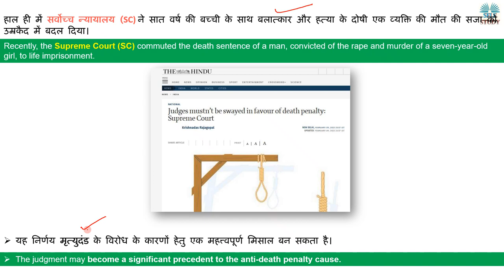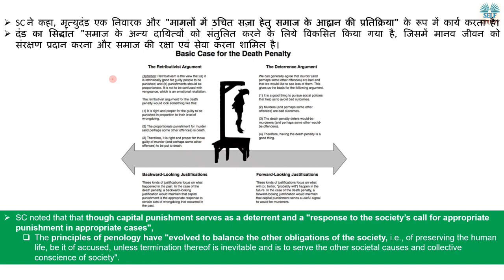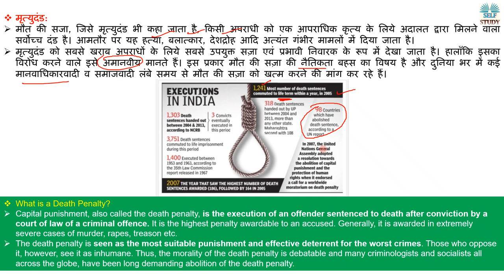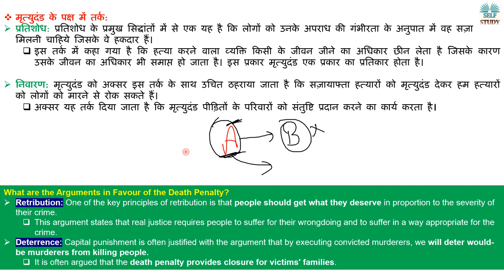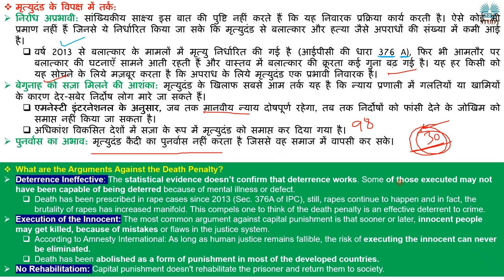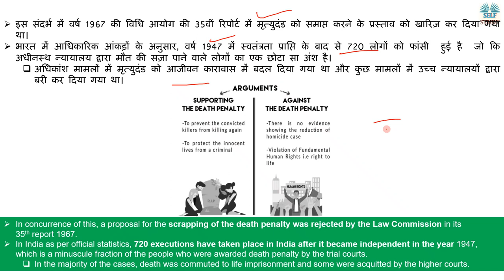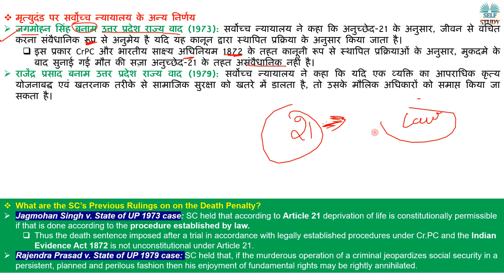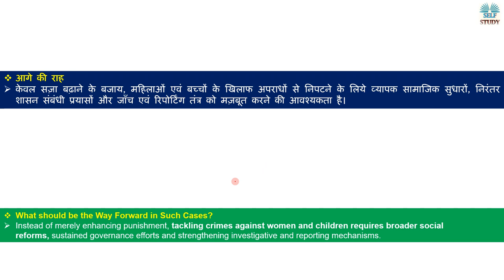Supreme Court ने बलात्कार के दोषी व्यक्ति की मौत की सजा को उम्रकैद में क्यों बदला | By Ajay Kalera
Recently, the Supreme Court (SC) commuted the death sentence of a man, convicted of the rape and murder of a seven-year-old girl, to life imprisonment.
हाल ही में सर्वोच्च न्यायालय (SC) ने सात वर्ष की बच्ची के साथ बलात्कार और हत्या के दोषी एक व्यक्ति की मौत की सजा को उम्रकैद में बदल दिया।

What is Penology Explained in Hindi
How many members in Delimitation Commission
दंडशास्त्र (Penology) के सिद्धांत क्या होता है ?
What is Capital Punishment ?
 Criminal Procedure (Amendment) Act (Cr PC) of 1955
Section 354 (3) of the Cr PC, 1973
Jagmohan Singh v. State of UP 1973 case
Rajendra Prasad v. State of UP 1979 case
Bachan Singh v. the State of Punjab 1980 case
Machhi Singh v. State of Punjab 1983 case
Article 21 Explained in Hindi